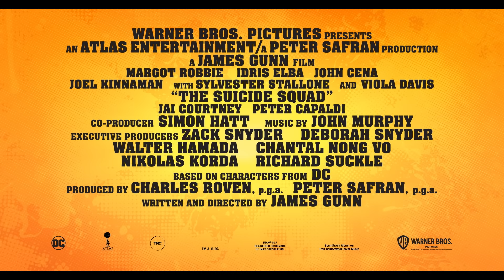《自殺特攻》製作特輯 - 鬼才導演占士根火辣炮製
《自殺特攻》(The Suicide Squad) 加碼強勢登場，約埋你瞓身拯救世界！華納兄弟影片年度超級猛片之一，由《銀河守護隊》鬼才導演占士根揸弗編導，結集DC宇宙最暴戾、荒唐、搗蛋的超級大反派空巢而出。

全美守衛最深嚴、死亡率最高的美夢監獄 (Belle Reve)，囚禁著地表上聞風喪膽超級大壞蛋。各人為了重獲自由，決定加入政府秘密組織「自殺特攻隊」，奉命執行亡命行動，以暴易暴救地球！小丑女桂哈蕾 (Harley Quinn)、血拳 (Bloodsport)、和平使者 (Peacemaker)、鯊魚王 (King Shark) 等被派往與世隔絕的島嶼上，穿越四面埋伏森林、力抗重裝軍人伏擊。這班甩繩雜牌軍，只有隊長瑞克佛萊格上校 (Rick Flag) 獨力帶領，以及召集人禾艾敏 (Amanda Waller) 隔空追蹤。大家長期失控，比自殺式任務更難捉摸，隨時未出師，先被豬隊友煽鑊金！反英雄聯盟能否完成任務，真正救世？

除了瑪歌羅比回歸飾演小丑女、維奧拉戴維斯飾演禾艾敏、祖爾堅納文飾演隊長瑞克佛萊格上校外，還加入了《復仇者聯盟》系列艾迪斯艾巴飾演血拳、《F9狂野時速》莊先拿飾演和平使者、《蝙蝠俠：黑夜之神》大衛達斯馬齊連飾演波爾卡圓點人 (Polka-Dot Man)、葡萄牙女星丹妮拉梅爾基奧飾演捕鼠者II (Ratcatcher 2)、《銀河守護隊2》史提夫阿吉飾演半人半鯊的鯊魚王（並由史泰龍聲演）。強勁卡士陣容，反轉天下！

2021.8.5 暑假 瞓身拯救世界